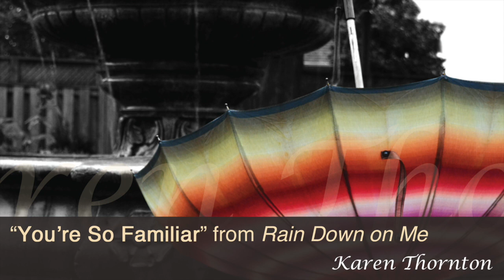You're So Familiar (Album Version)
From the album "Rain Down On Me", available at karenthorntonmusic.com.

Piano and vocal - Karen Thornton
Organ - Jack Shearer
Electric Guitars - Tom Forsyth
Upright Bass - Dave Field
Drums - Peter Grimmer
Trombone - Rob Somerville

Recorded and Mixed by Paul Offenbacher at Village Recording Studio
Produced by Paul Offenbacher and Karen Thornton
Mastered by Greg Calbi (Sterling Sound NYC)
All songs written by Karen Thornton SOCAN 2014
Photos by Mila Berti